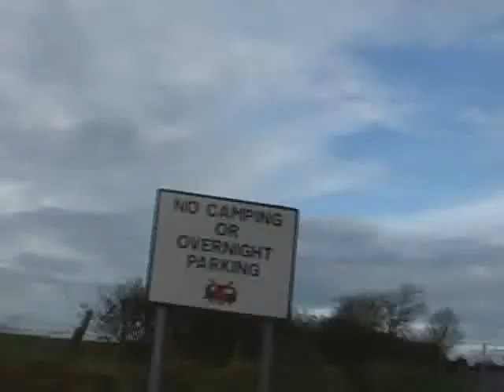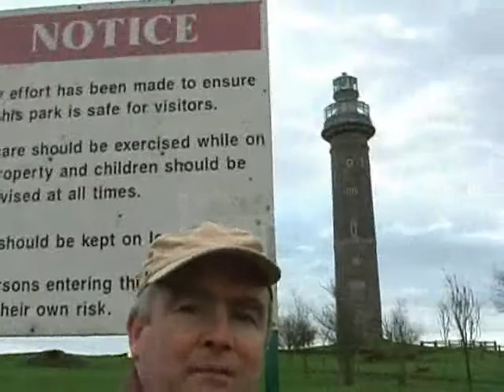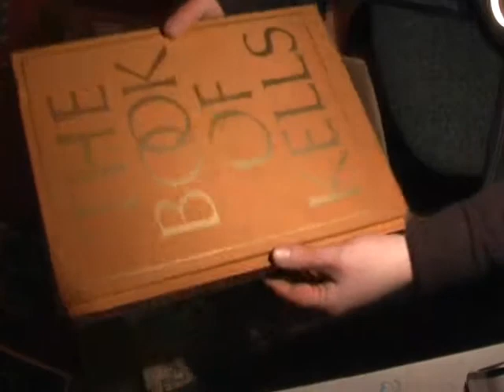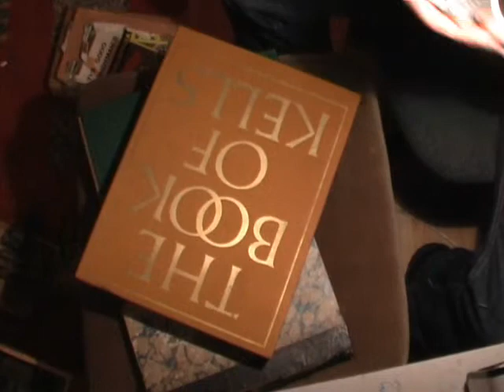Shadow & I go for a walk.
Walking in Kells, Co. Meath Ireland to the spire of lloyd.